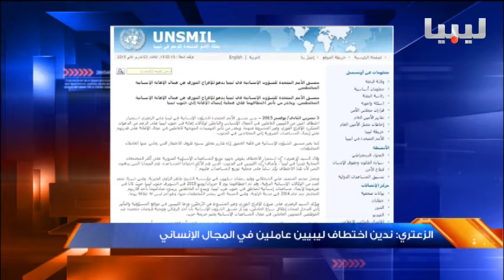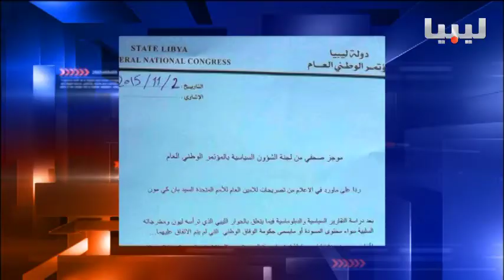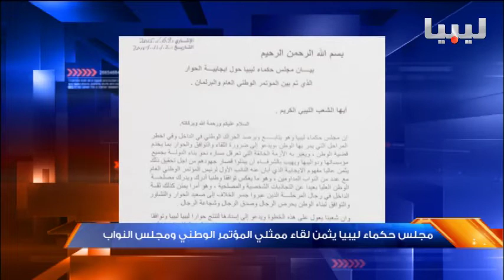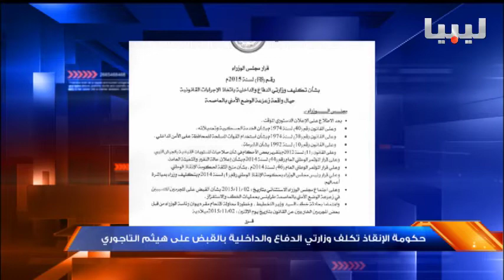نشرة منتصف الليل يوم 03/11/2015